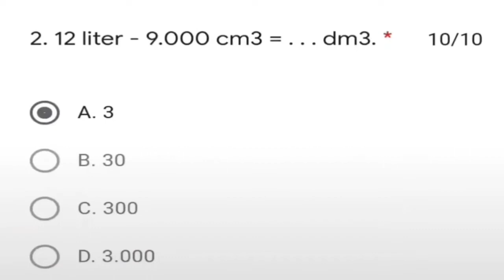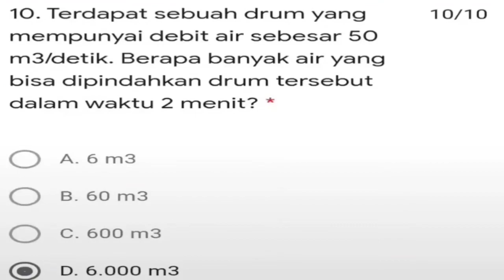KUNCI JAWABAN LATIHAN ESPS BAB 2 KELAS 5 SD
Materi yang dicantumkan hanya sebatas pembelajaran bagi peserta didik sebagai latihan soal.